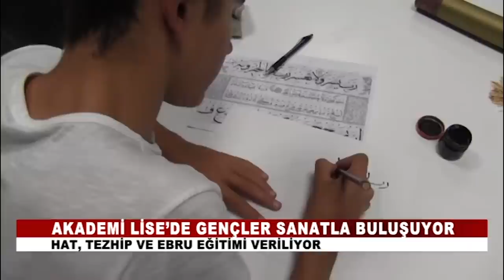Akademi Lise'de Öğrenciler Geleneksel Sanatlar ile buluşuyor